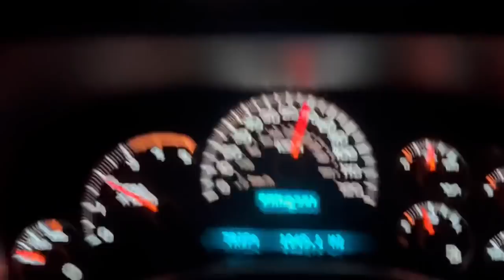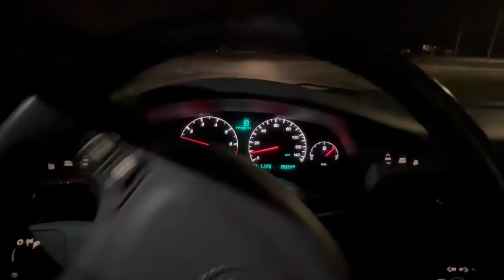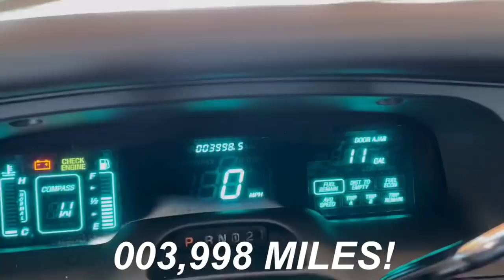I bought the Lowest Mileage 1997 Lincoln Town Car in EXISTENCE! RUINED in MINUTES! ROAD TRIP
2,200 miles door to door! We went for two, but only came home with one. The prize of the two! Take a look at what I will claim as the lowest mileage 95-97 Town Car in existence! This would also qualify as the most expensive ‘97 Town Car I’ve ever bought, and it doesn’t even run! Minor detail 🤣

Buying Old Cars Cadillac brougham 5.7 Liter Cadillac DTS Sedan Oldsmobile 3.8 touring sedan
Luxury cars YouTube Cheap car mercury grand marquis panther platform ford crown victoria police car P71 Impala car sales flip cars tires wire wheels are new fully serviced buick roadmaster lincoln town car signature series how to fix cars and sell cars pre-owned cars sedan Deville Seville Buick Park Avenue heritage of ownership Hoovies Garage Seville Buying used cars and transporting Barn Finds Family time Father and son Lincoln New Hampshire Small Business